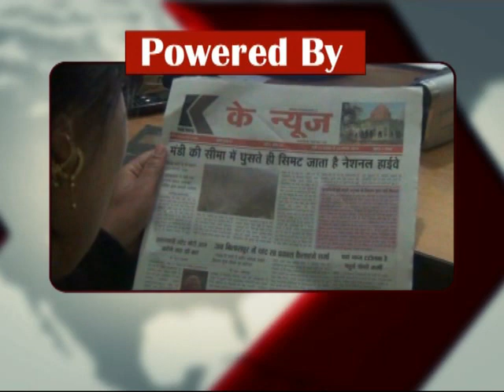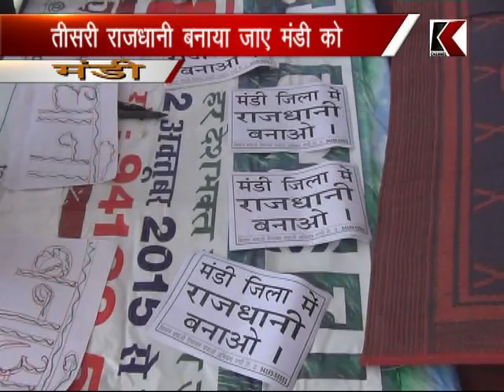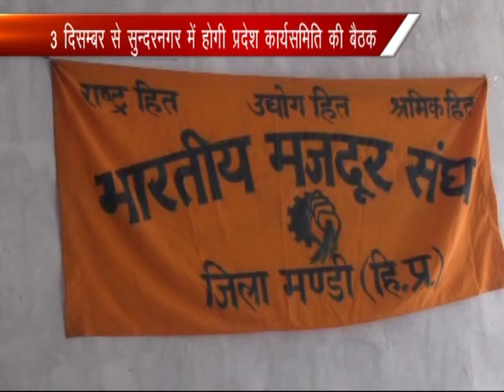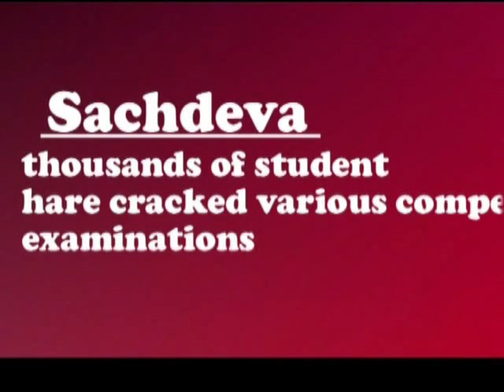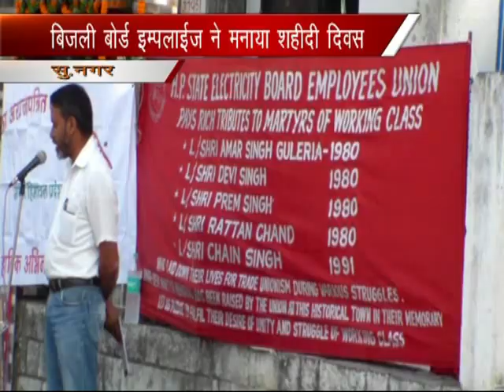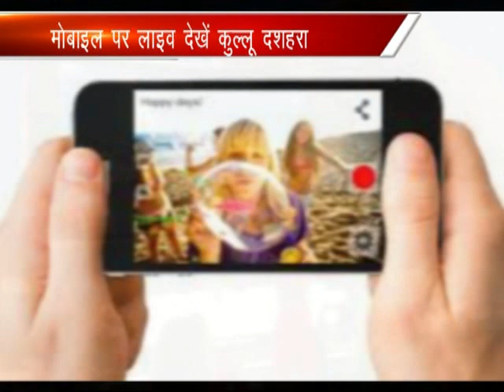k channel 10.10.2016 Part 1